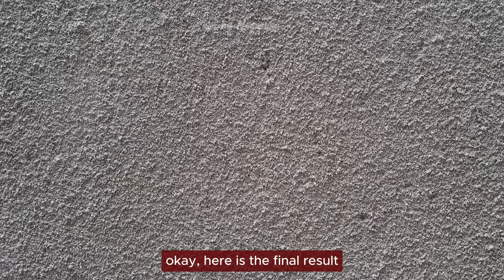Simple 3D RESIN BLOOM Tutorial - Beginners Friendly Technique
Hello everyone :)

The materials I use :
-. Epoxy resin
-. White and Red paste pigment
-. Mica Powder
-. Colorful Metallic Stones